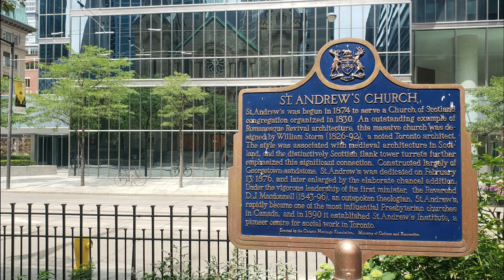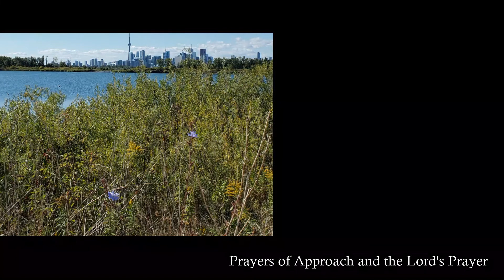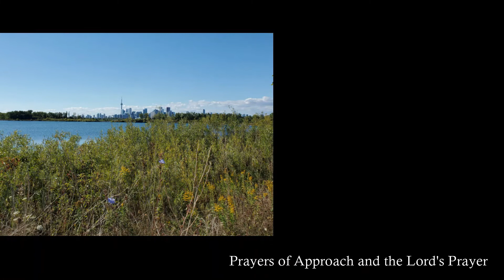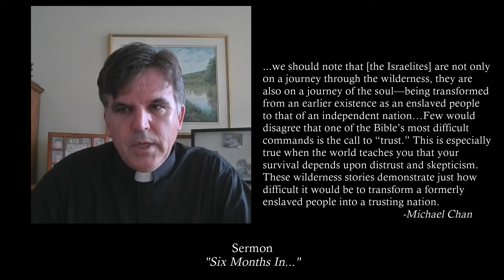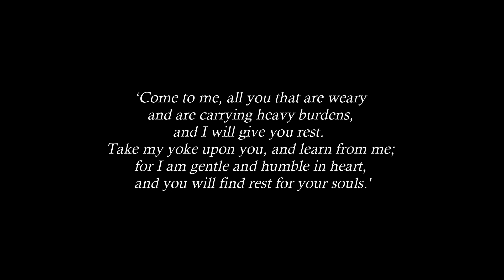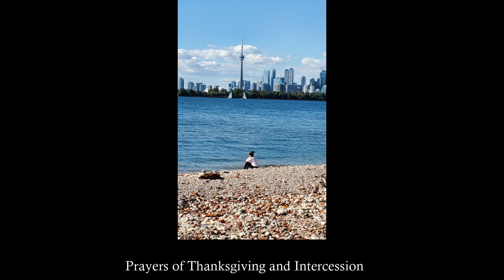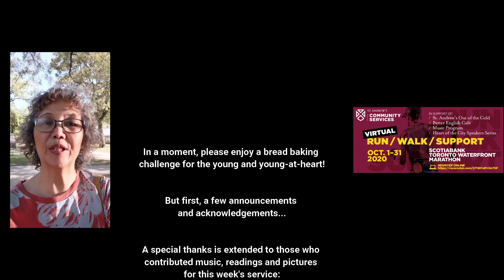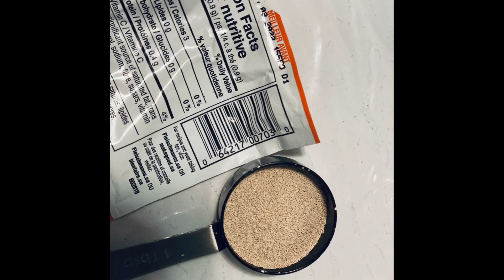Online Worship Service - The Seventeenth Sunday after Pentecost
An online worship service from St. Andrew's Church, Toronto, for the Seventeenth Sunday after Pentecost.